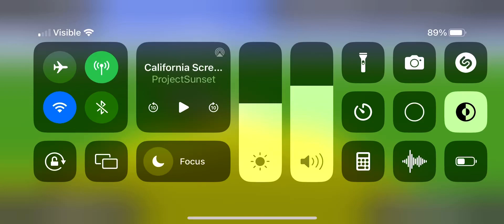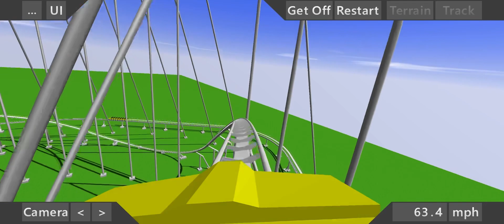California screamin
Finally on the correct track!